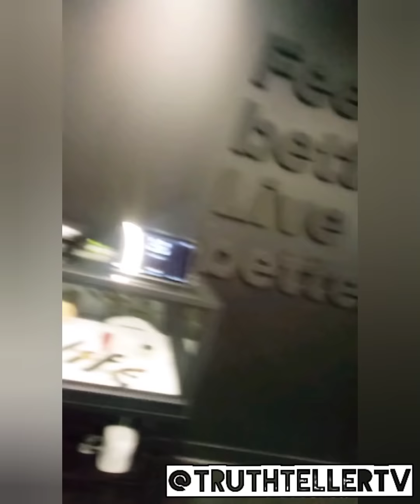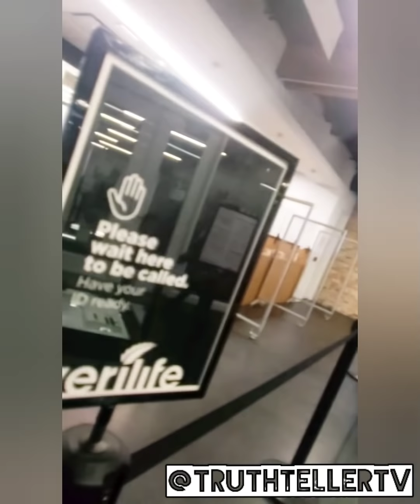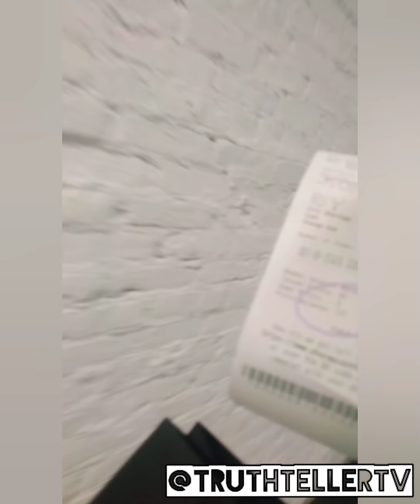Legal Za In Chicago | People Still Locked Up For Stuff That's Legal Now | Live From The Dispensary